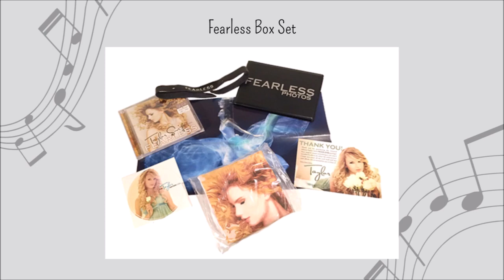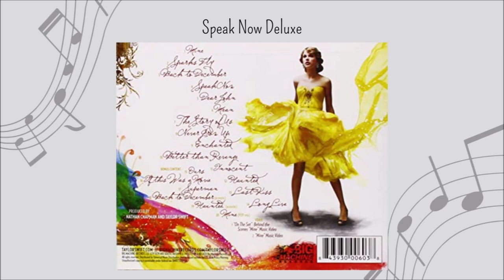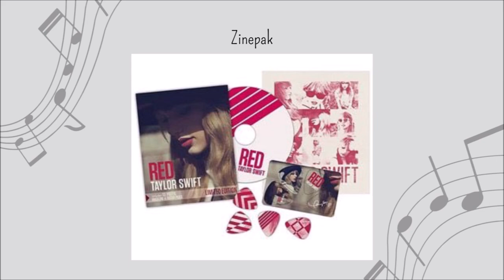Rarest and Most Interesting Taylor Swift Album Editions - Part 1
Scroll for a list of all the editions we speak about!
This week we discuss some interesting album editions and alternate versions Taylor has released over the years. Focusing on her first four country albums we deep dive into some of the most amazing collectable items and vinyl that exist out there. We also dispel some rumours that surround them and clarify why we think they were released and what additions or special content they each include. Whether you're an avid collector looking to complete your Taylor Swift ultimate album check off list or just love to hear about the differences between international album releases then make sure to subscribe or follow us so you don't miss out on Part 2 in which we will be breaking down all the particularly interesting releases from 1989 onwards!

00:00 Intro
01:18 Debut
- 2008 re-issue enhanced
- OG Picture to Burn lyric version
- Best Buy Digital Edition Deluxe Track
- 2018 Record Store Day Vynil
11:33 Fearless
- International Edition(s)
- Japanese Edition
- Platinum Edition + Target and Walmart versions
- Box set
24:01 Speak Now
- (Target) Deluxe
- Uk Deluxe with “US version of tracks”
- Starbucks slipcase version
- World Tour Live Brazilian version
- World Tour Live Target Deluxe Version
32:28 Red
- French Edition: Live on the Seine
- Deluxe Edition
- Play.com signed CD slipcase
- Limited Edition Zinepack
- Valentines Day Edition
- ACM Promo For Your Consideration Coloured Red Vinyl
46:26 Outro